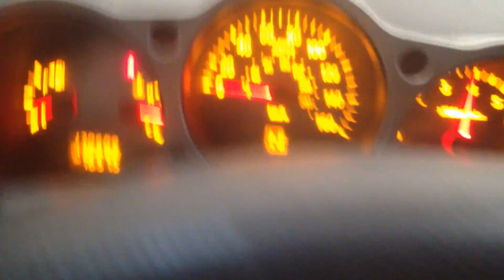CC4304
2005 MAXIMA 3.5 ENGINE